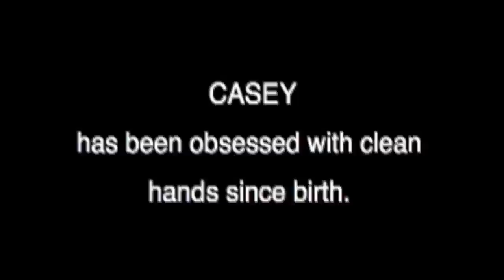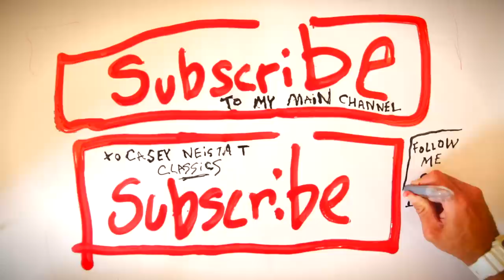Dr. Semmelweis - from 2006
This movie was part of a 1 hour movie I made with my brother Van called 'The Respectability Tour'.  That movie was the predecessor to us getting an HBO series.  I don't remember the specifics but I shot this at a truck stop somewhere in the midwest at 3 or 4 in the morning.  I was impressed with their sinks that dispensed soap water and hot air.  This was indeed the first time I ever recorded voice over, I remember thinking my voice sounded super stranger when i heard it in the headphones.